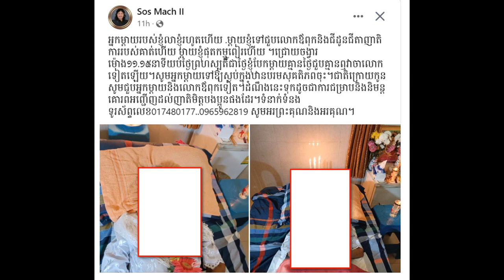RIP for a famous singer Mr.Sos Mach his mother passed away/Miss.FaFa and her boyfriend who live USA